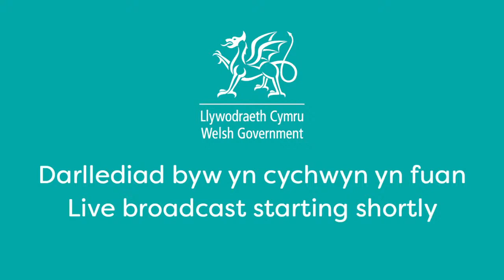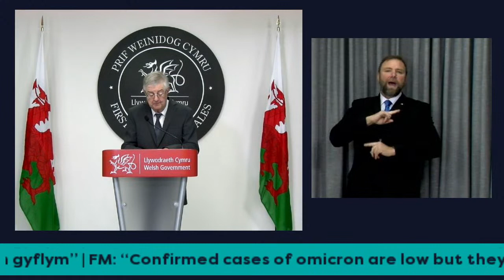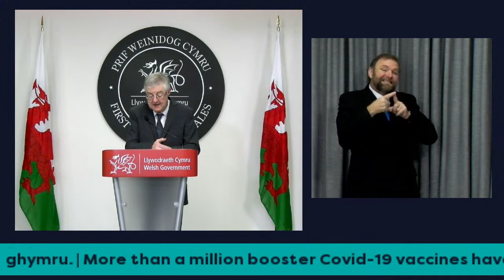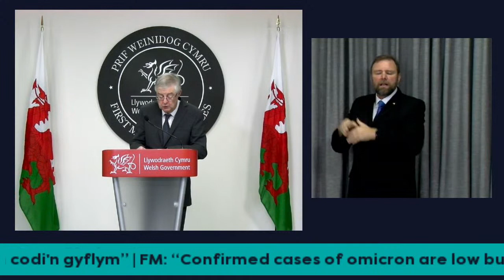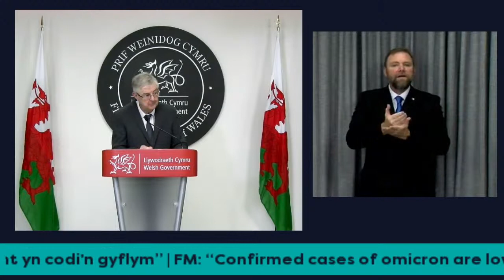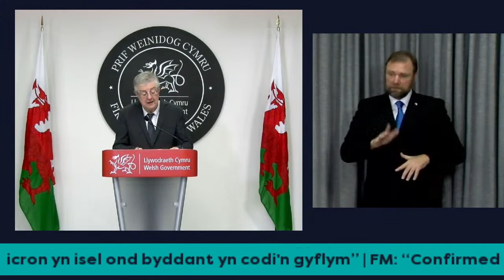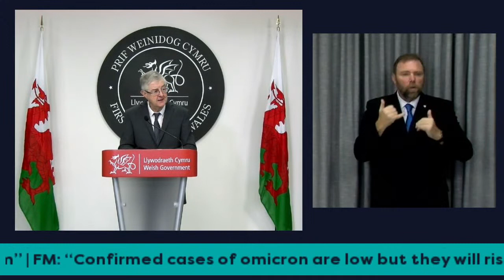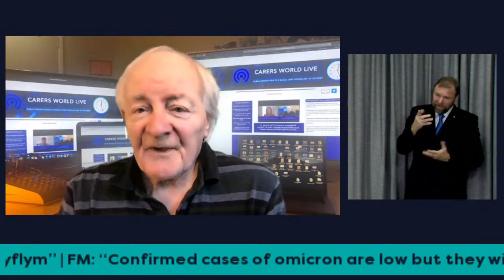Cynhadledd i'r Wasg fyw | Live Press Conference 10.12.2021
Yn fyw nawr gyda'r Gweinidog Iechyd Eluned Morgan a Dr Gill Richardson, Dirprwy Brif Swyddog Meddygol ar gyfer Brechlynnau | Live now with Health Minister Eluned Morgan and Dr Gill Richardson, Deputy Chief Medical Officer for Vaccines